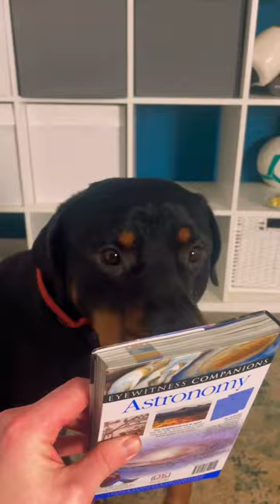Easy Tutorial! Teach ANY dog to put toys away!! Life hack!!!